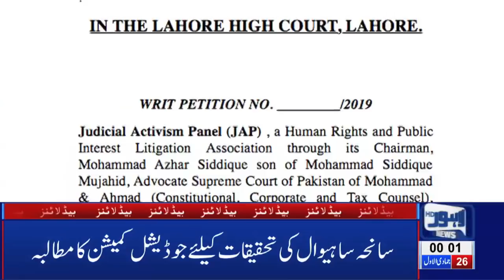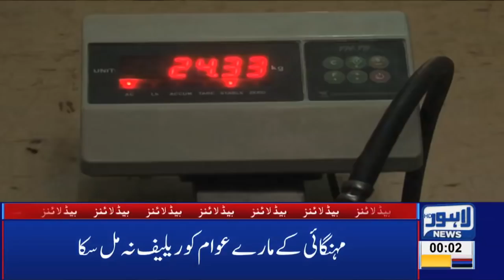12 AM Headlines Lahore News HD – 02nd Feb 2019